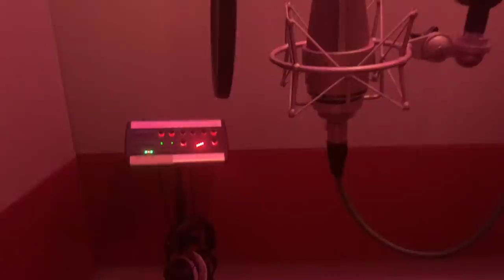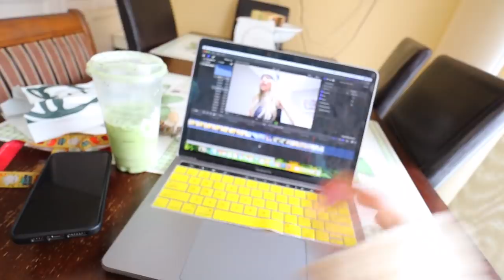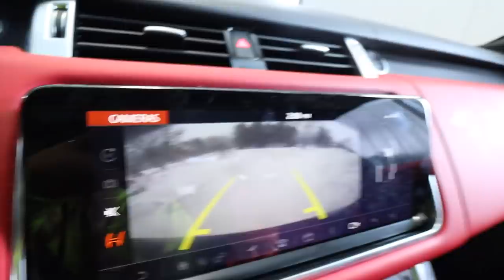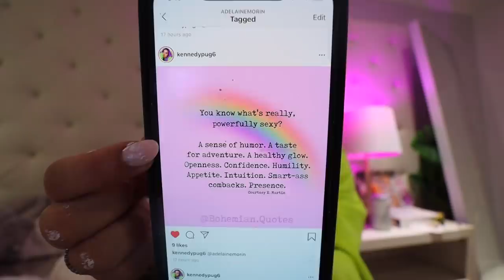Ultimate ROOM MAKEOVER! Finally painting and decorating my bedroom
This was an ENTIRE WEEK venture to finally paint the room I spend THE MOST TIME in my entire house... My bedroom! I kidnapped my sister and forced her to help me paint and so much more. Enjoy!

6-295 Queen Street East, Suite #326

I respond to my twitter and comments a lot!)

MY AMAZING TEAM:
Not Ready (Instrumental Version) by R.A.D.
Dive Too Deep (Instrumental Version) by Deanz
Tokyo Dreaming (Instrumental Version) by Particle House